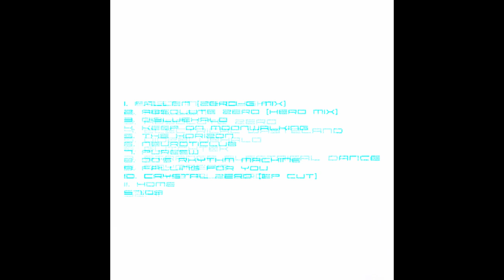[Comp] Lost in Thought: Still Dreaming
just a little longer
the file size of this video was 12gb... but you still know where to go to find the good quality
00:00 - Fallen [Zero-G Mix]
05:47 - Absolute Zero [Hero Mix]
12:17 - 01bluehalo
18:11 - Keep On Moonwalking
21:31 - The Horizon
26:55 - neuroticlub
31:45 - pureEW
36:47 - 00's Rhythm Machine
41:05 - Falling For You
47:29 - Crystal Zero [EP Cut]
53:26 - Home